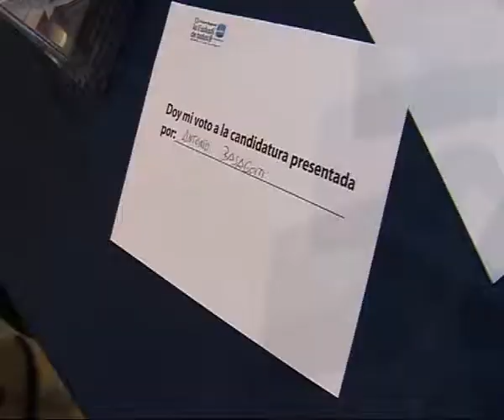Antonio Basagoiti es reelegido presidente del PP vasco con el 92,5%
En el 13 Congreso del PP vasco celebrado este fin de semana en Bilbao